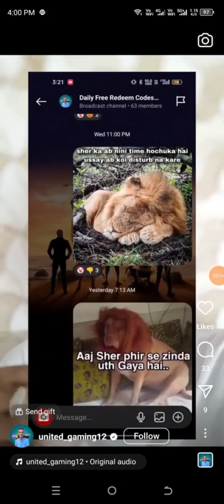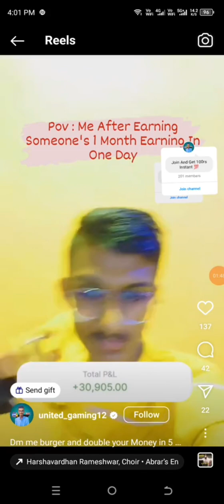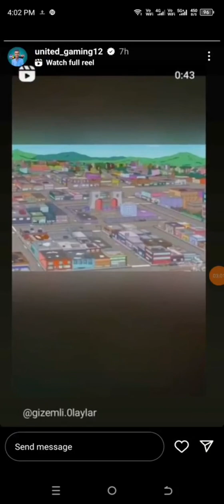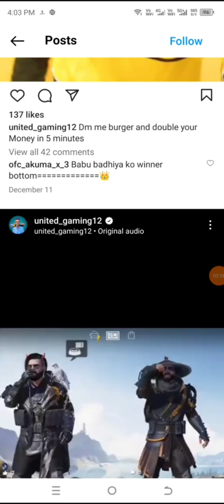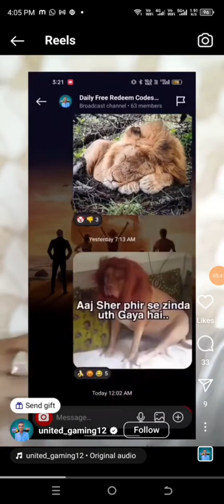Scam Alert ⚠️ Live Instagram Money Scam l Instagram Money Fraud l YouTube Channel Scam l Scam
Instagram & whatsapp scam
this is not fake it's real story
losed 5000 by paying to he
please try to report this page and don't believe these pages

your query :
instagram scam,
instagram scams,
instagram scammer,
instagram scammer messages,
instagram scammer girl,
instagram scams 2023,
instagram scammer exposed,
instagram scams to watch out for,
instagram scammer arrested,
instagram scammer caught,
instagram scam bitcoin,
instagram scam method,
instagram scam video call,
instagram scam trader,
instagram scam money,
instagram scam link,
instagram scam ads,
instagram scam 2023,
instagram spam account ideas,
instagram scam voting link,
instagram spam account,
instagram scam adding email,
instagram spam account usernames,
instagram spam accounts following me,
instagram spam atma hilesi,
instagram spam atma 2023,
instagram spam atma,
instagram spam atarak hesap kapatma,
how to be a scammer on instagram,
how to spot a scammer on instagram,
how to report a scammer on instagram,
how to catch a scammer on instagram,
how to know a scammer on instagram,
instagram scam bots,
instagram scam bitcoin mining,
instagram blackmail scams,
instagram bitcoin scams tamil,
instagram account hacked bitcoin scam,
instagram blackmail scams telugu,
instagram bgmi scam,
binomo instagram scam,
instagram business scam,
instagram scam complaint,
instagram scam cryptocurrency,
instagram scam crypto,
instagram catfish scams,
instagram crypto scams malayalam,
instagram crypto scams tamil,
instagram call scam,
instagram collaboration scam,
instacart scam,
instagram code scam,
instagram scams dm,
instagram scam documentary,
instagram money double scam,
instagram dating scams,
instagram dp scam,
instagram personal details scam,
instagram scam photo download,
insta dp scam,
instagram dashboard scams,
instagram scam exposed,
instagram scam email,
instagram earning scam,
instagram scam guess the number,
instagram service girl scam,
instagram scam technical guruji,
instagram gift scam,
instagram group scam,
instagram community guidelines spam,
instagram scam hack,
bitcoin scam instagram hack,
instagram hacking scams 2023,
instagram work from home scam,
crypto scam instagram hack,
elon musk scam instagram hacked,
instaheat scam,
instagram scam investment,
instagram scam iphone,
instagram scams india,
instagram scam in kannada,
instagram scams in telugu,
instagram scams in tamil,
instagram influencer scam,
instagram id scam,
instagram fake id scam,
i got scammed on instagram,
instagram part time job scam,
instagram job scam,
instagram online job scam,
instagram like job scam,
instagram scam kaise kare,
instagram id scam kaise kare,
instagram ka scam,
instagram scam lla,
instagram like scam,
instagram video like scam,
telegram instagram like scam,
instagram login scam,
how to make instagram scam link,
instagram love scam,
instagram post like scam,
instagram spam messages,
instagram scam malayalam,
instagram spam messages bot,
instagram spam messages malayalam,
instagram spam mentions,
instagram spam messages tamil,
instagram mural scam,
insta money scam,
instagram scam news,
instagram new scam,
instagram phone number scam,
instagram nft scam,
instagram art nft scam,
instagram order scam,
scam on instagram bitcoin,
instagram scam page,
instagram scam photo,
instagram promotion scam,
instagram painting scam,
instagram phishing scam,
instagram story promotion spam,
instagram pe scam,
instagram par scam,
instagram iphone scams,
instagram scam report,
instagram romance scam,
instagram password reset scans,
instagram reels scam,
instagram account recovery scam,
instagram scam storytime,
instagram scam shivam malik,
instagram com story de 1 minuto,
instagram com story grande,
instagram com story preto,
instagram com stories bugado,
instagram com stories,
instagram shopping scam,
instagram shoes scam,
instagram sextortion scam,
instagram scam telugu,
instagram scam tamil,
instagram scam trading,
instagram blue tick scam,
insta trading scam,
instagram trending scam,
instagram video call scam tamil,
instagram task scam,
instagram scam video,
instagram cam videos,
instagram ambassador vote scam,
instagram email verification scam,
instagram verified scam,
instagram verification scam,
instagram wrapped scam,
how instagram scams work,
instagram watch scam,
is it wrapped a scam,
instagram whatsapp scam,
scam 1992 instagram reels,
scam 2003 instagram reels,
instagram new scam 2023,
scam 2003 instagram status